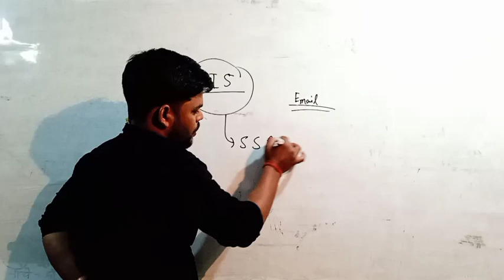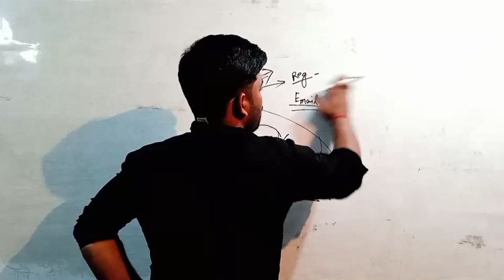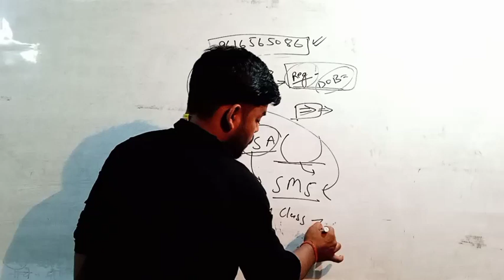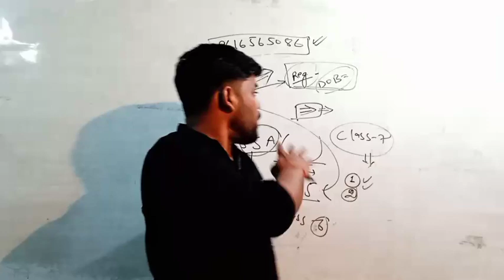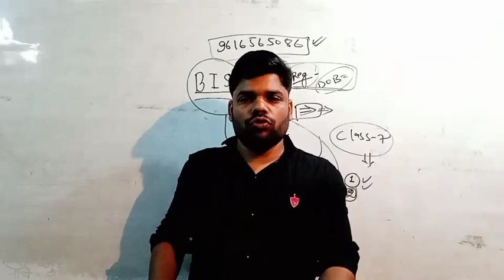Breaking news 2022 /BIS SSA Fee Refund official